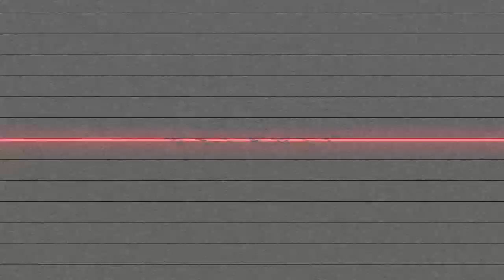Toriano - Like The Sun (Shot By Dexta Dave)